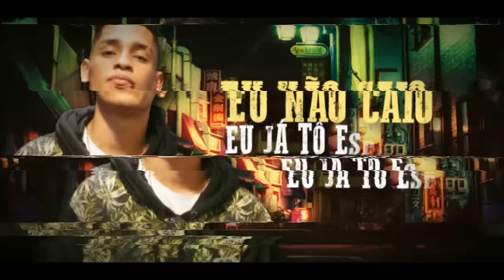Mc Maycon - Vou Pra Luta [Lyric-Vídeo Oficial] Prod. DJ Rhuivo.